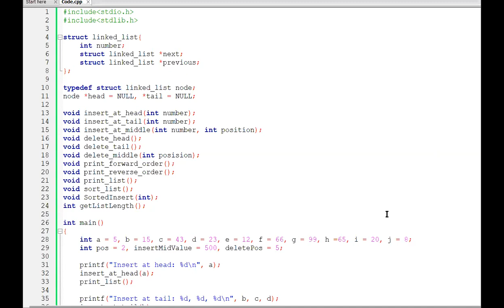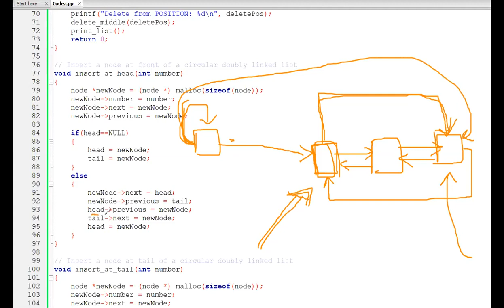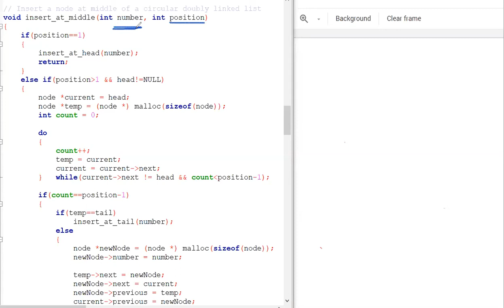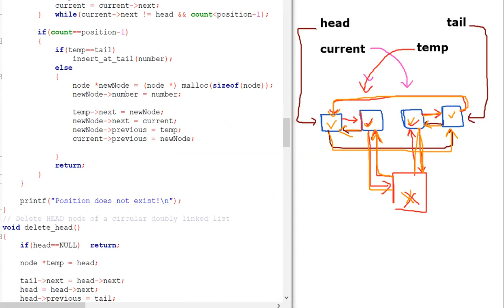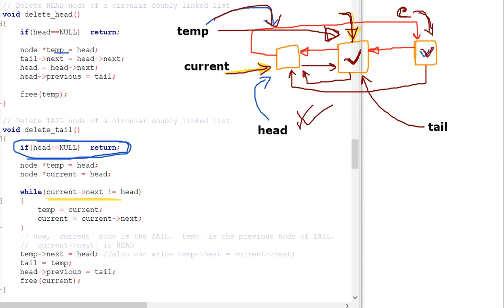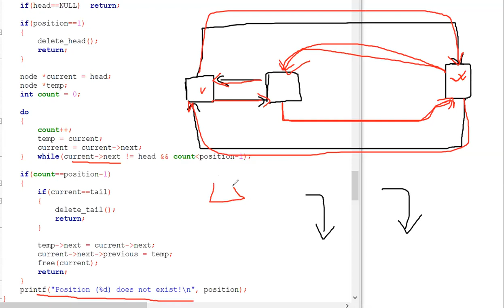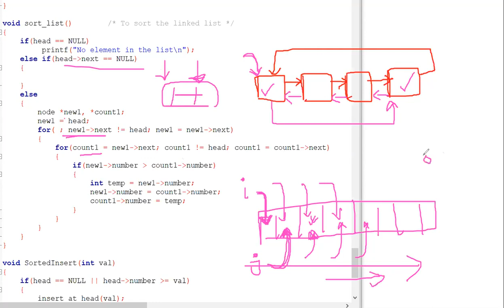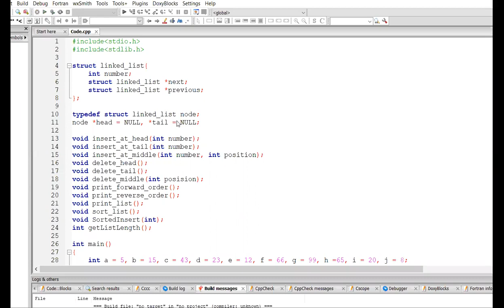Circular Doubly Linked List - Code in C